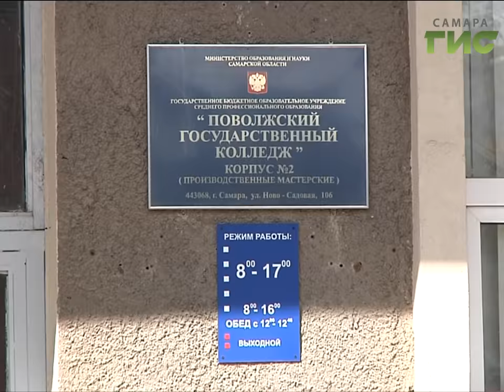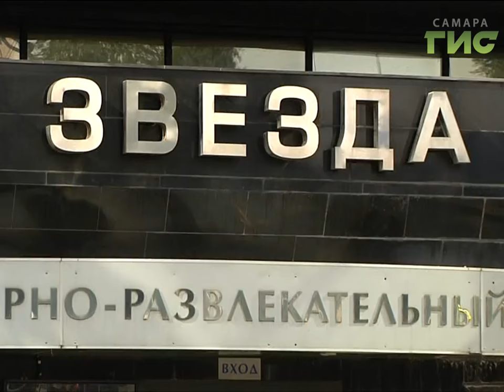"Наша Самара. Районный масштаб" (выпуск №6) от 14.09.2016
Как меняется жизнь в районах города в связи с проводимой в Самаре реформой местного самоуправления? О целях, достижениях и проблемах Октябрьского района в программе "Наша Самара. Районный масштаб" расскажут глава района Алла Волчкова и депутат Думы г.о. Самара Алексей Дегтев.